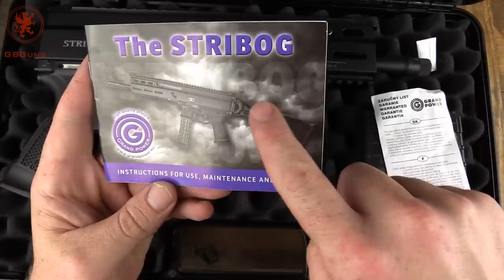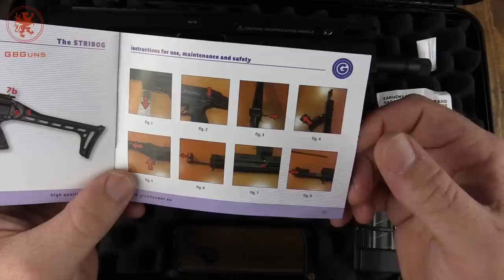NEW! Stribog by Grand Power Tabletop Review and Field Strip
Finally in the US!  The Stribog from Grand Power.  9mm Pistol.  Article